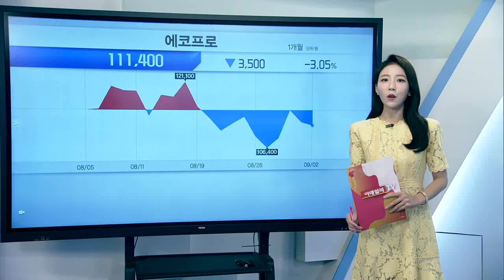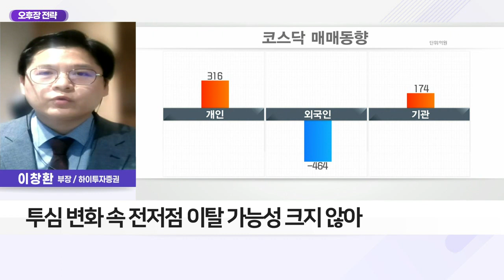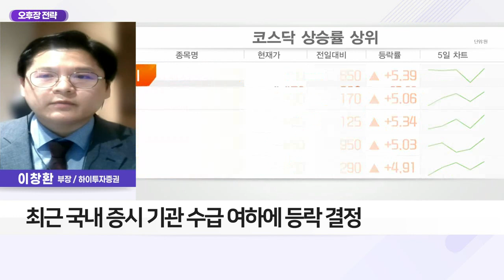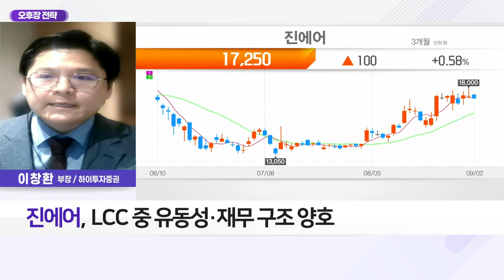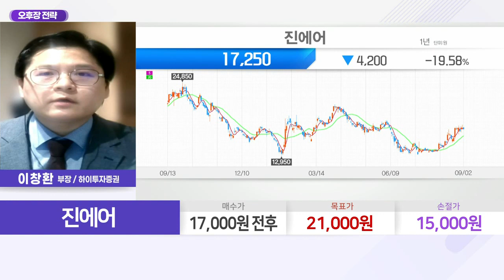진에어(272450)... 코로나 PCR 검사 의무 폐지 수혜_오후장 전략 (20220902)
Q. 이창환의 오후장 전략은?
- 美 증시 하락 후 저가 매수세 유입에 낙폭 축소
- 연준 금리 인하 기대감 소멸 후 지수 되돌림 현상 심화
- 투심 변화 속 전저점 이탈 가능성 크지 않아
- 최근 국내 증시 기관 수급 여하에 등락 결정
- PCR 검사 의무 폐지… 리오프닝株 접근 유효

진에어 (272450)
- 코로나 PCR 검사 의무 폐지 수혜
- 해외여행 수요 본격 증가세 전망
- 단거리 노선 위주 LCC 업계 영향 긍정
- 유류할증료 인하… 소비자 부담 축소
- 내년 역대 최대 영업이익 달성 전망
- LCC 중 유동성·재무 구조 양호